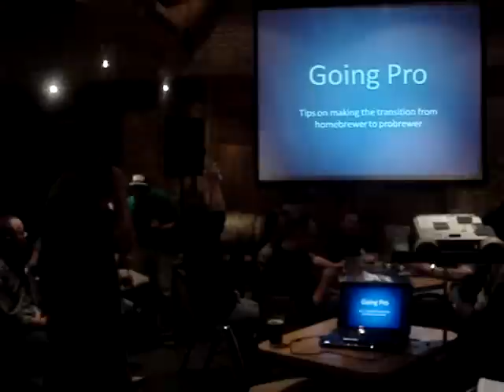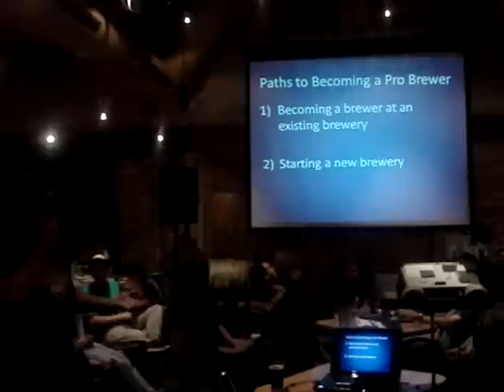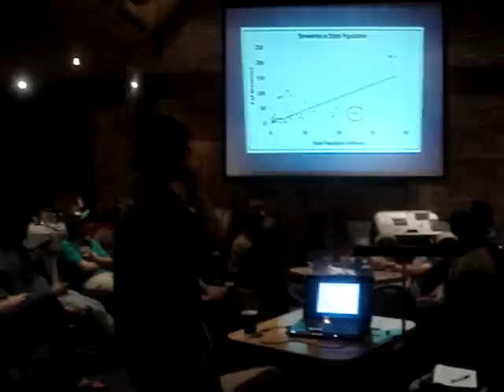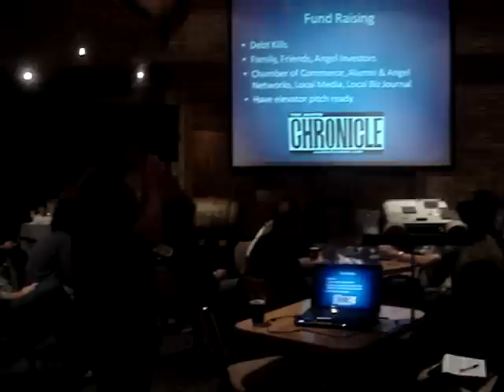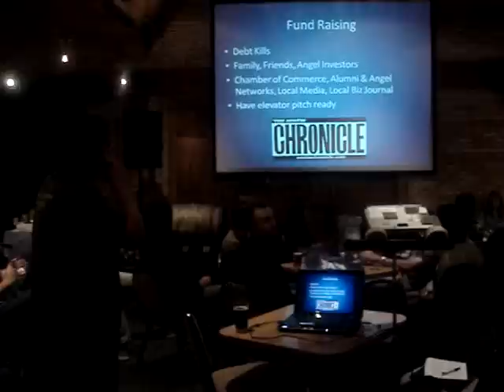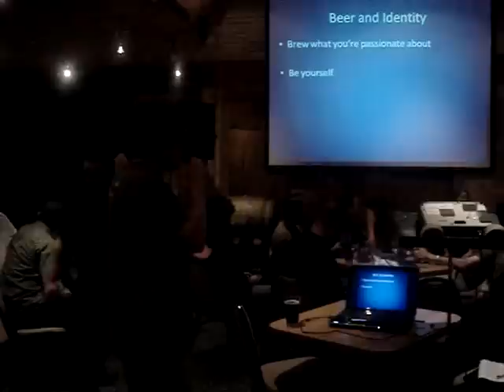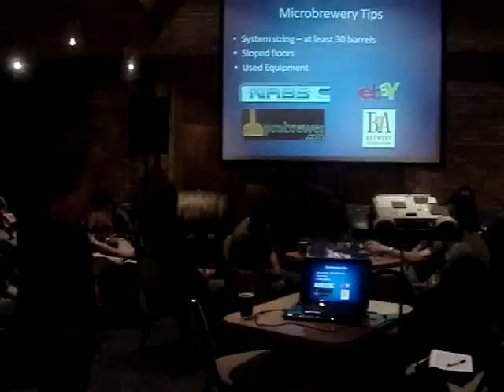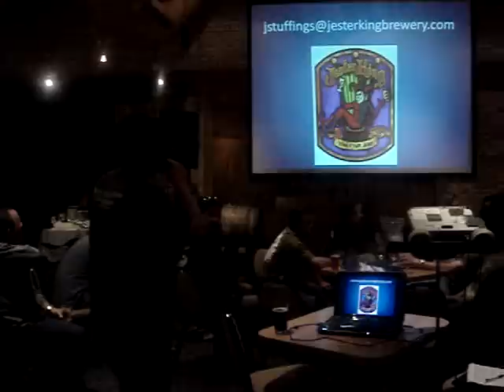Jester King - "Going Pro" Talk at Alamo City Cerveza Fest